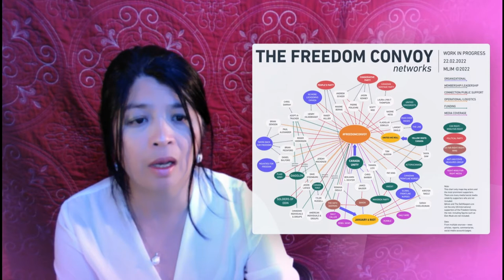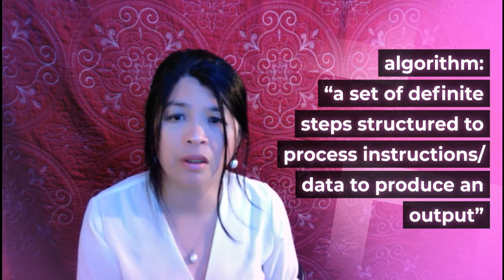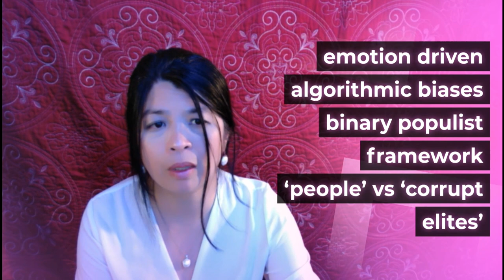Merlyna Lim: Algorithms of Rage to Rhythms of Change (Part 1)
Algorithms of Rage to Rhythms of Change: Notes on a Research/Life's Journey
A Closing Keynote Speech at "Visions of Change" Conference, University of Calgary, 11 May 2022
by:
Merlyna Lim
Canada Research Chair in Digital Media & Global Network Society
ALiGN Media Lab Director
Carleton University

Part I: "Algorithms of Rage" - 5'59"
Part II: "The Rhythm of Us" - 8'16"
Part III: "The AlgoRhythms of Rohingya and Hasan's bicycle" - 7'06"
Part IV: "Burning Bodies: The Offbeat that Binds Us" - 7'56"
Part V: "Closing remarks: Rhythms of Change?" - 2'29"